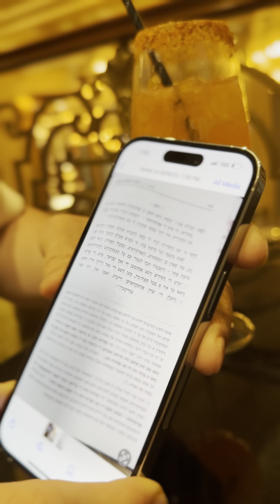ויהי ערב ויהי בוקר יום אחד לאומר לעט׳ס קיסס